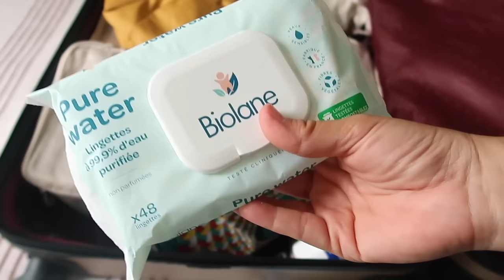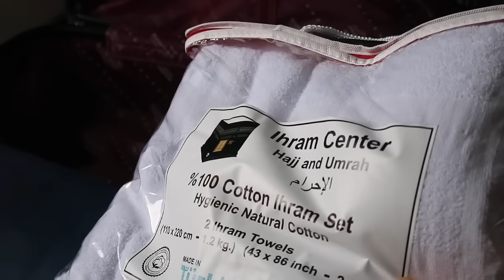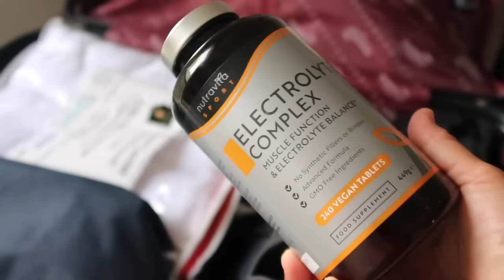NOS VALISES POUR LE HAJJ ET LA OMRA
Hey mes ptits loukoums, voici comment nous avons préparer nos valises et sacs pour le hajj et la omra !

 * BON PLAN :
* Gagne de l'argent en faisant tes achats via mon lien de cashback , 10€ offerts après ton 1er achat

* Je réserve mes hôtels via Halalbooking , et en passant par mon lien tu gagnes 50$ de remise sur ta réservation .